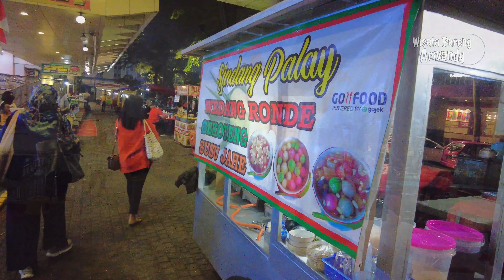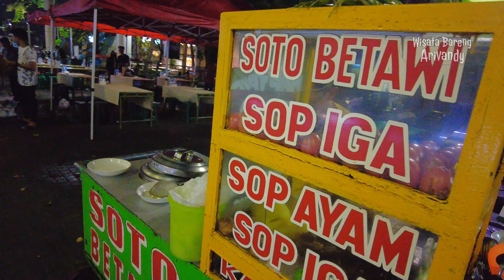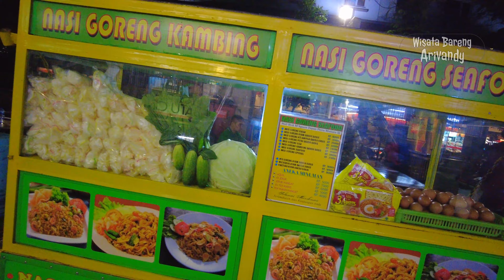WOW MENUNYA BANYAK❗SURGA KULINER MALAM DI JAKARTA SELATAN ~ LESEHAN BLOK M SQUARE